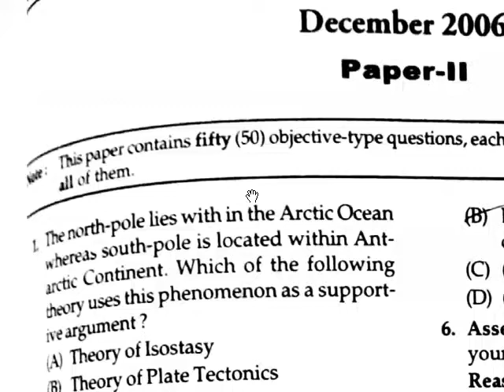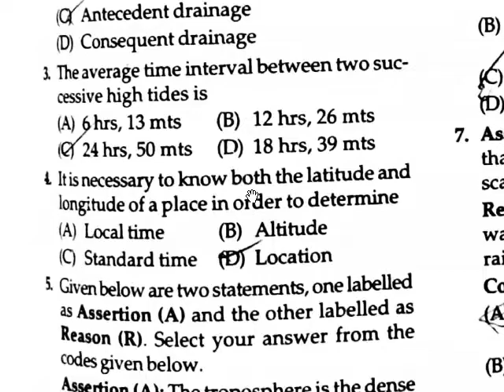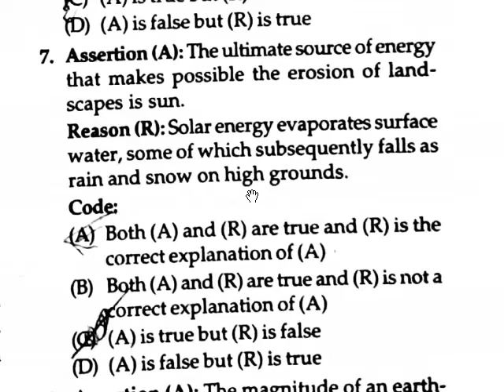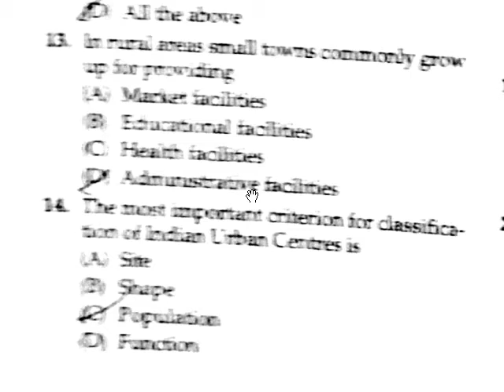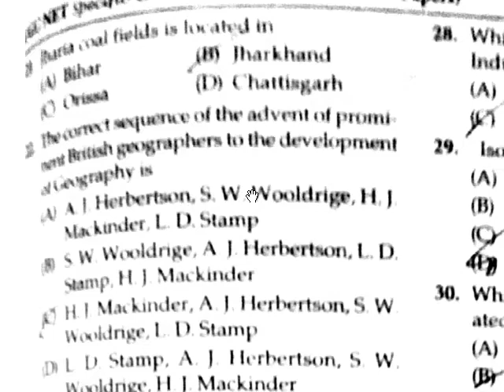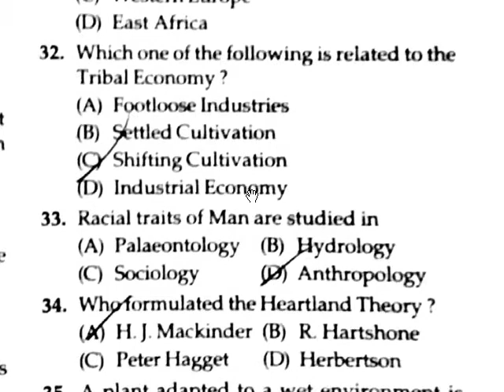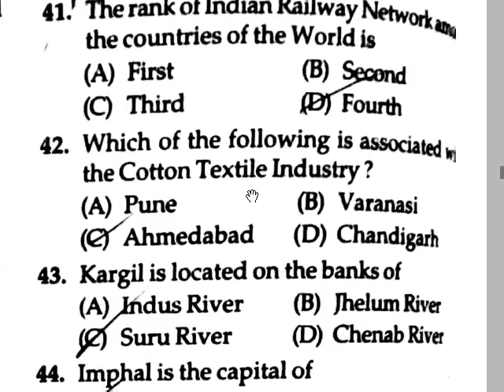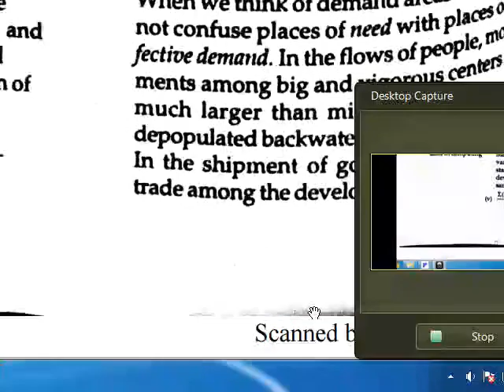ugc net solution geography 2006